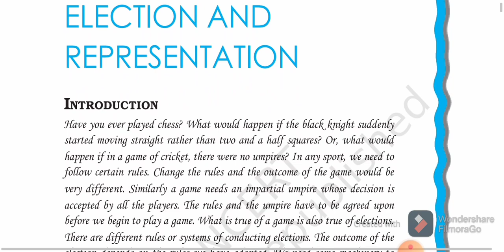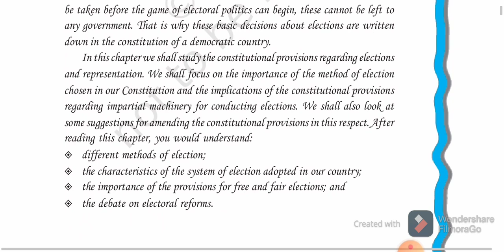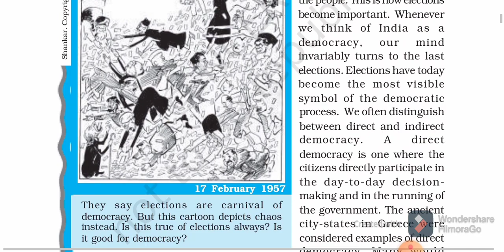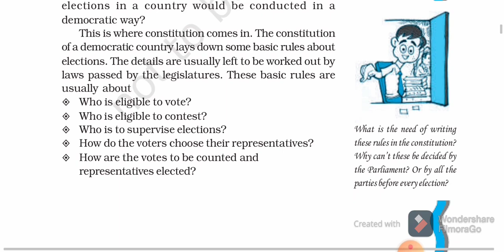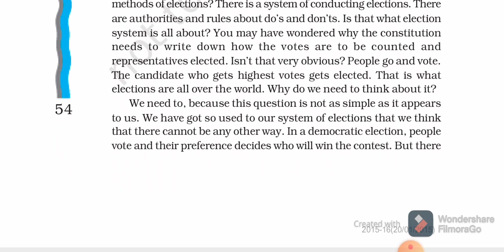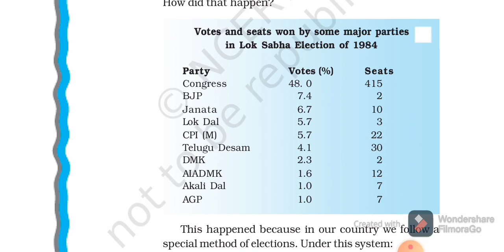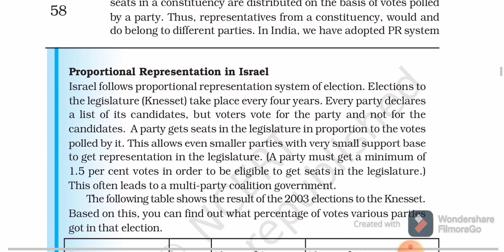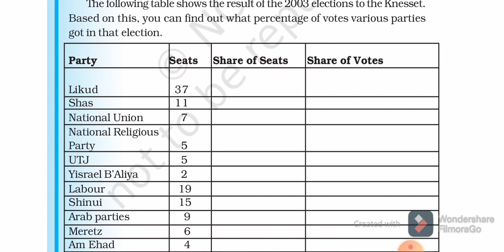Class 11th Political Science Election and Representation Chapter 3 Part 1 NCERT